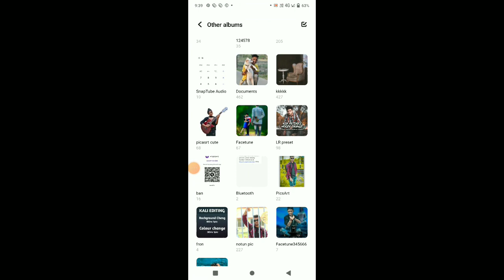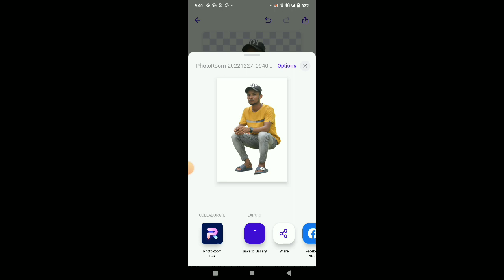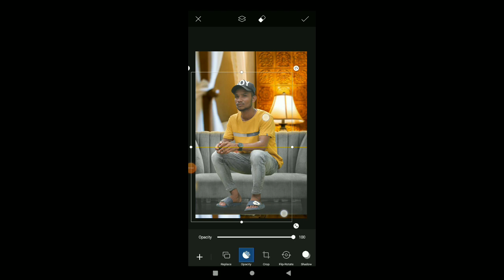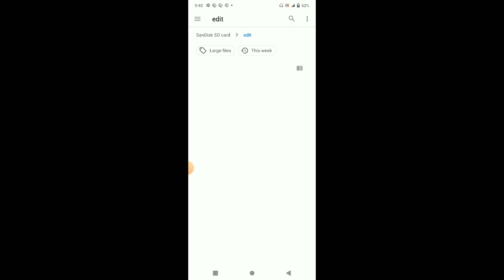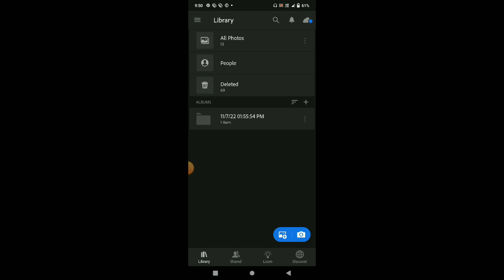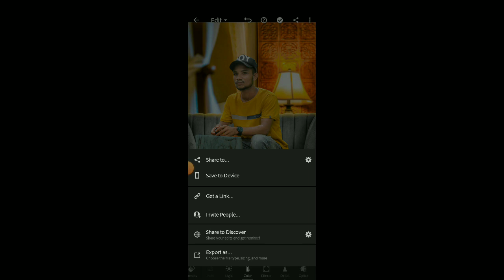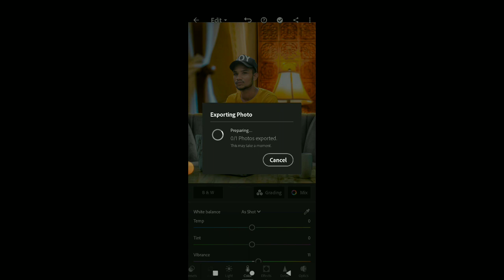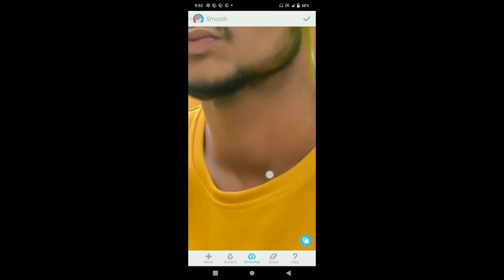Picsart photo editing /laptop creative photoediting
Picsart photo editing /laptop creative photo
editing

🔴Your Queries⏬
picsart laptop photo editing
picsart photo editing background
laptop picsart editing
picsart photo editing laptop
picsart photo editing
background change laptop

⚫Music Credit⚫
No_Copyright_Music